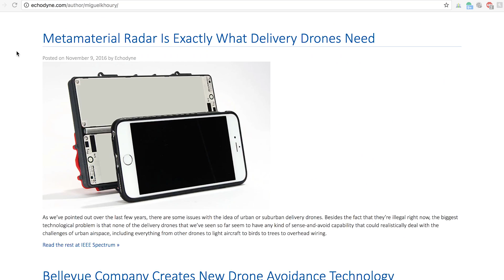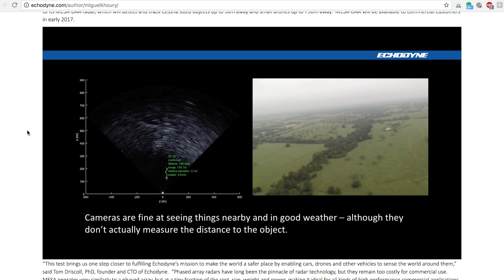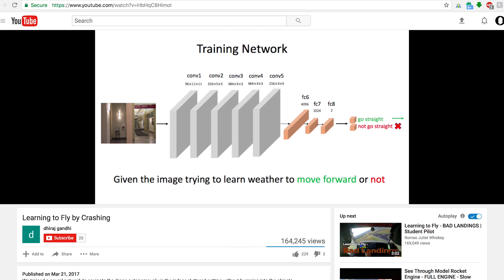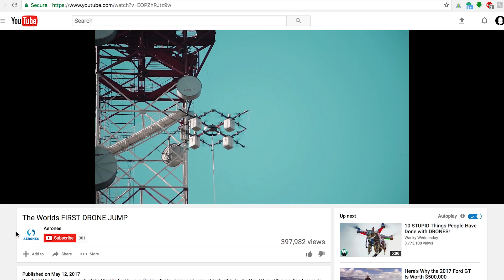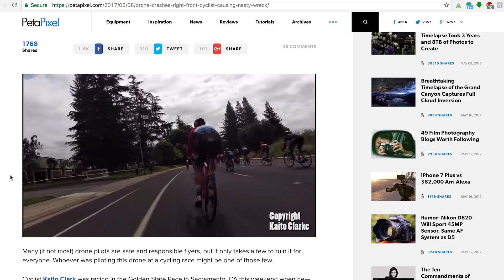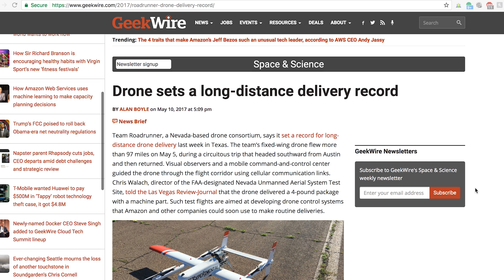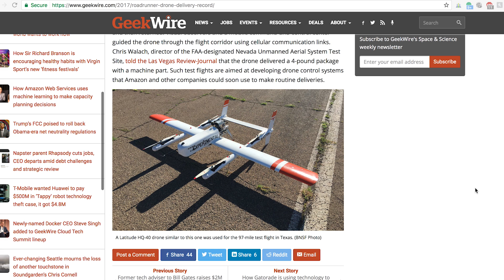Drones are starting to get object avoidance radar!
B. breaks down the top drone news of the week!

MY DRONE RECS

Phantom 3 Professional This is my baby. I've flown this drone more than any other drone and shot with it more. It's an amazing workhorse that defines dependability. Just make sure you get ND filters for your camera and you'll be flying like a pro in no time.

Estes Proto X Microdrone This little fella right here is what started it all. My very first drone. SUPER difficult to fly, but that's the best way to get started. Make your mistakes here...and grow into a dope ass pilot. Nothing fancy about this drone, it flies and moves the way you tell it to. Learn to point the nose of the drone while you fly and you'll be heads and shoulders above the crowd.

Latrax Alias This is the most fun I've had flying a drone. This thing is SICK. It's damn near indestructible and just fun! It does flips, has varying degrees of difficulty to fly, and is fast! I cant praise this one enough as a toy/learner drone. If you think the Proto X is childs play, this is your trainer drone. Either way, enjoy the flight. Make sure you grab a couple extra batteries too! (each battery only has a few minutes of flight time)